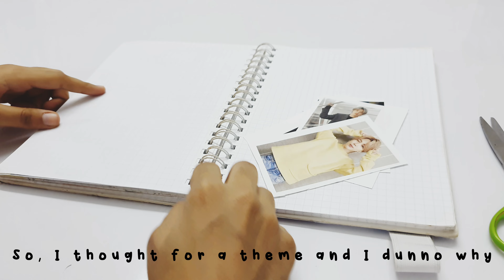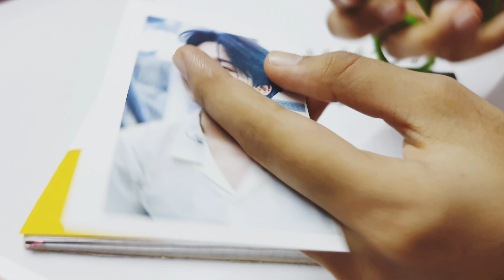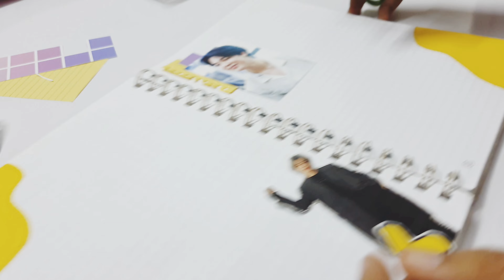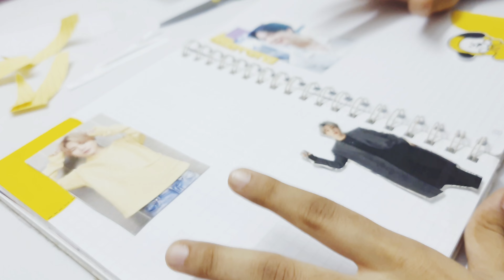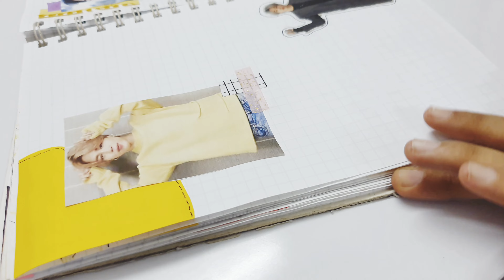kpop journal with me - bias swap🥑 | collab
*★,°*:.  watch in 4k resolution  .:*.°★* 。

𝚑𝚒 𝚐𝚞𝚢𝚜! This is a collab with yiina  ( @parkyiina on instagram ). We did a bias swap! So her ult. bias was Jimin and mine was Jungkook. So according to the swap, she is gonna be journaling for JK and i'll be doing for jiminie 💓

go check out her part of the collab ! hope you guys enjoy this video ^_^

Inshot
VLLO
Canva
Procreate
Phonto

🤩New videos posted on Tuesdays @5:30 pm IST (8:00 am EST)🤩
thanks for reading the description till here btw this is my 50th video on youtube
*I have made all of this myself. This is my work.*
If your work is inspired, pls give proper credits ;)

Ok then ! BYE !
~ FIGHTING ! ~